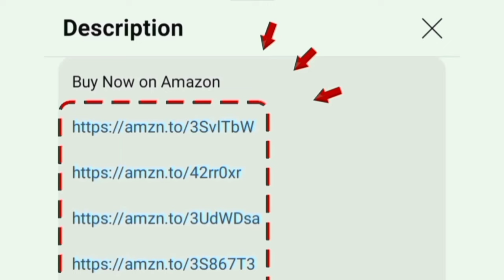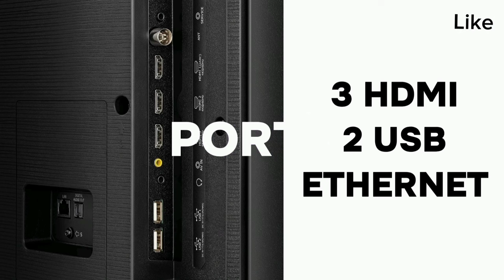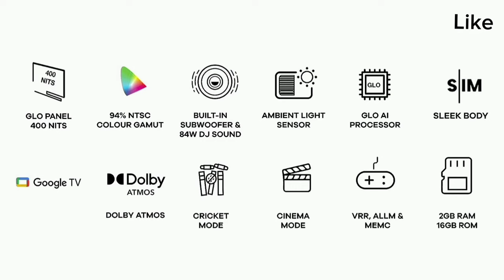65 inch Best 4K Tv in India Tamil 2024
65 inch

this video contains a best budget 4k tv 65 inch in india under 50000 to 60000 tamil.